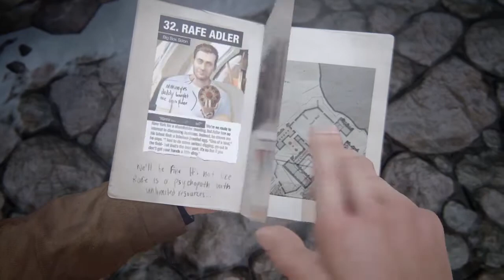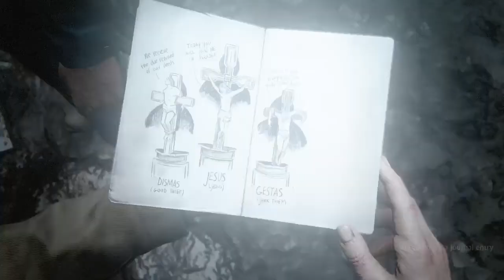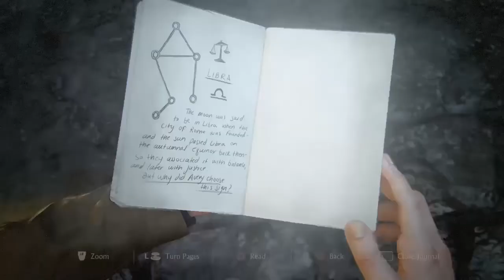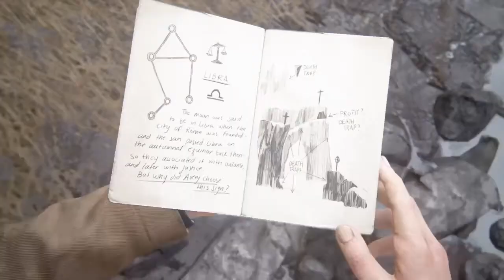I'm Burning| Uncharted 4 A Thief's End Part 4